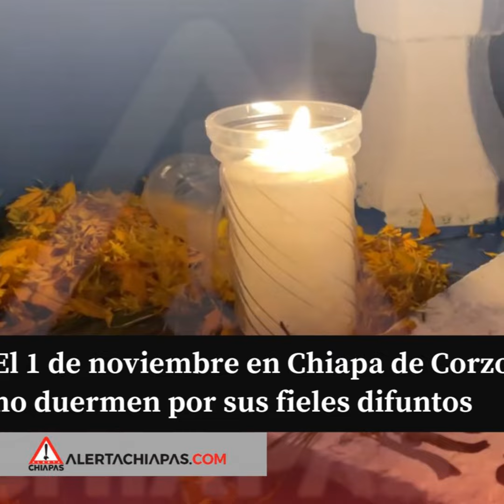El 1 de noviembre en Chiapa de Corzo no duermen por sus fieles difuntos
En el panteón del pueblo grande el uno de noviembre cae la noche, pero no oscurece, el resplandor de las velas y las flores iluminan la noche entera.